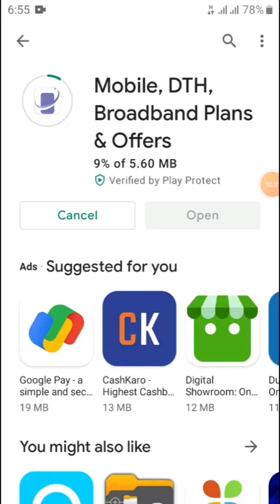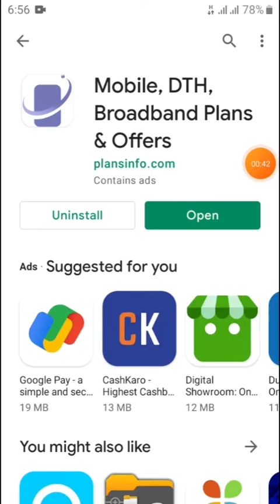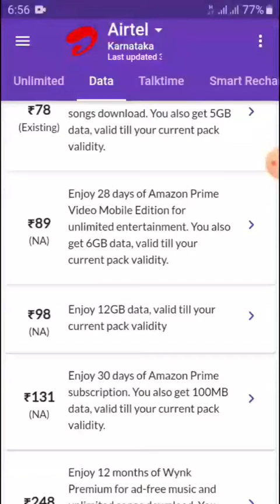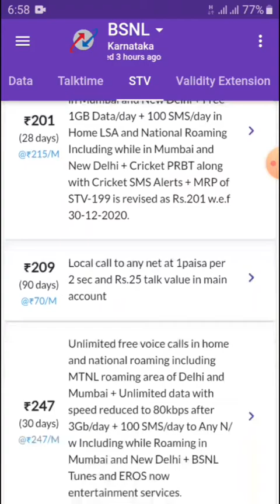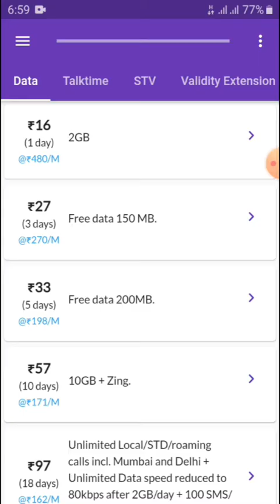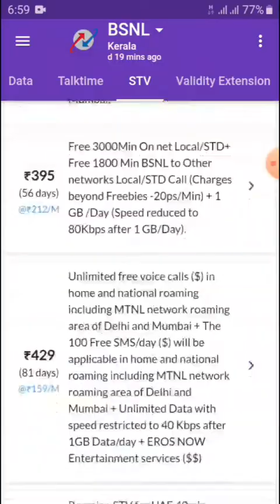AIRTEL BSNL JIO recharge plan all Sim download app